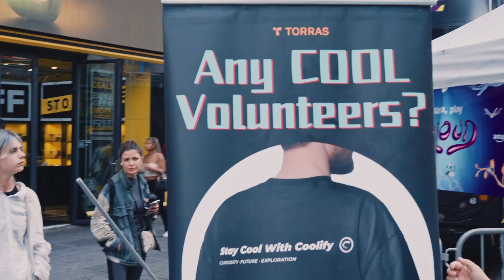COOLiFY Challenge! - TORRAS COOLiFY 3 Flash Mob at New York 2023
New York!🗽 We made it!

We’re so glad to collaborate with @echo_dance_crew @RnnLDance for the COOLIFY dance debuts in the Empire State. Let’s all stay cool for the summer with COOLiFY!

COOLiFY 3 is not just made for cooling or heating, but for who you are. With the all-new app and next-generation KU 3.0 chip, it creates a new climate zone of your own wherever life takes you. An unprecedented cooling experience awaits - Come and catch the magical cool.

The newest COOLiFY features:
• Instant cooldown by 37°F around your neck
• Multi-directional, refreshing airflow
• Charge to 100% in 3 hours with fast charging technology
• Charge while in use to maximize the cool time
• 6000mAh battery for ultra-long-lasting cool
• Light, ergonomic engineering, fit for any neck size
• Smart app control